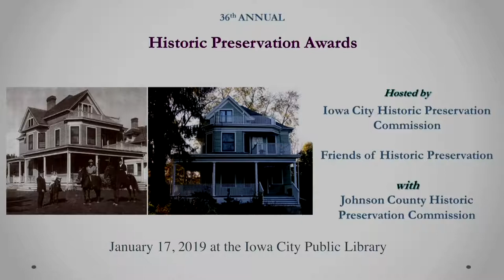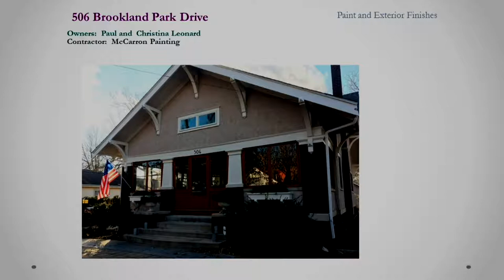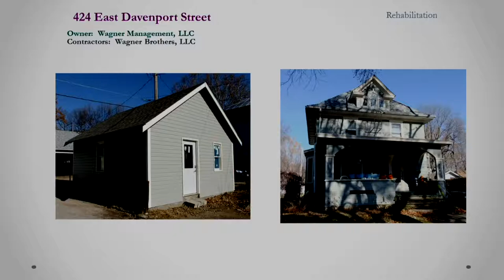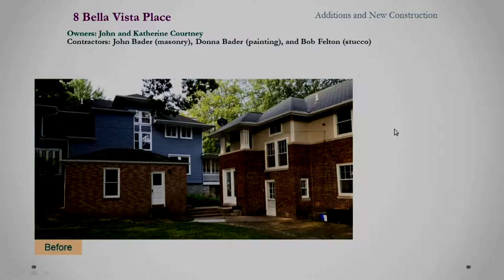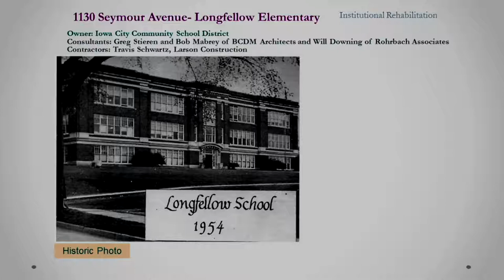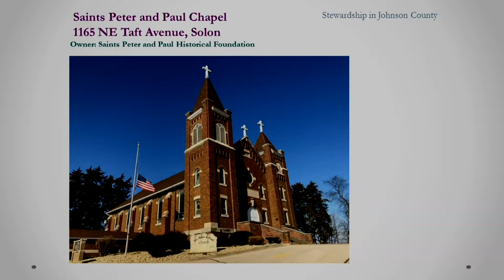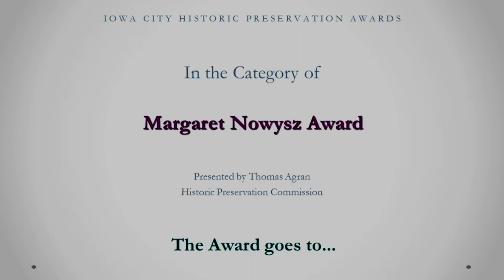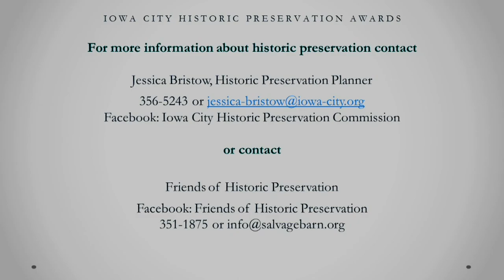2018 Historic Preservation Awards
This annual recognition program acknowledges property owners, consultants, contractors, craftspersons, and community organizations for their preservation efforts and completion of historically appropriate projects in several award categories.

Hosted by the Iowa City Historic Preservation Commission and the Friends of Historic Preservation (href='

To learn more about historic preservation in Iowa City, and listen to the first episode of Iowa City's new podcast, 'Iowa City Matters.' The premier episode discusses the role of historic preservation in Iowa City.